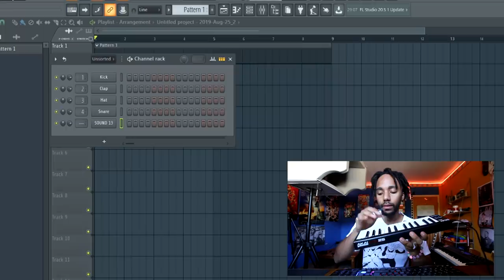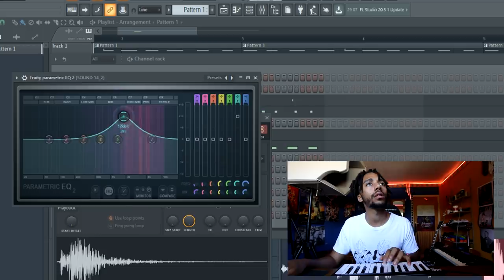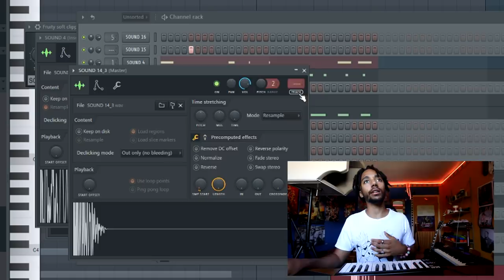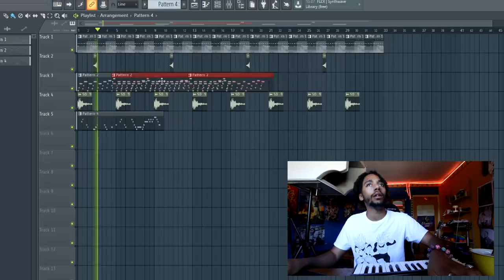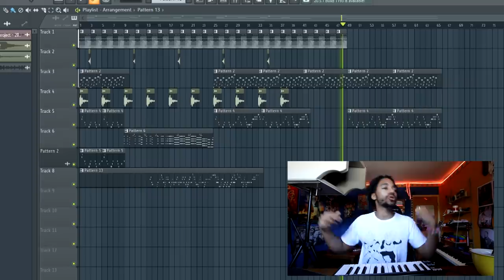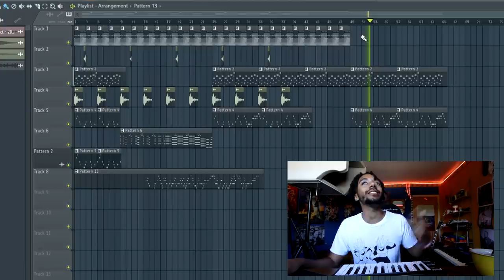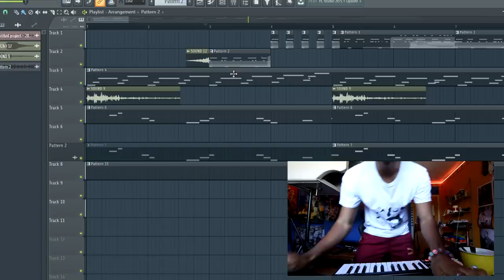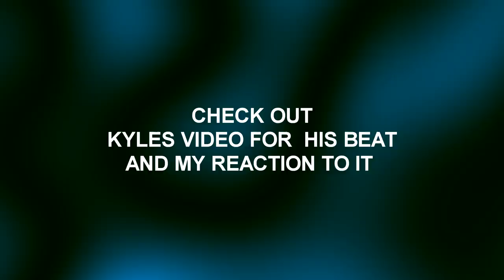MAKING A CHILL BEAT WITH KYLE BEATS *Mystery Box Challenge*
In this video i collab with kyle beats on a beat , this is episode 01 of the mystery box where i collab with a producer and we send eachother random "mystery Folders"  hope you enjoy the video i think the beat came out fire , to see kyles video of him making a beat with sounds i send him follow the link here

About me :

Im a Music producer from germany . Ive been making beats since im 16, now im 22. I aim to become one of the best producers of my generation and on this channel im documenting the journey :)